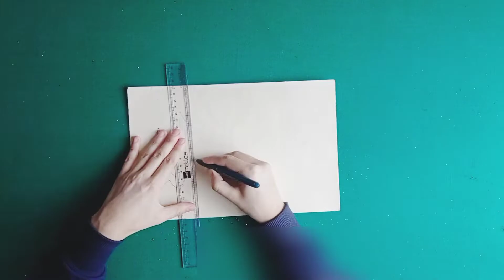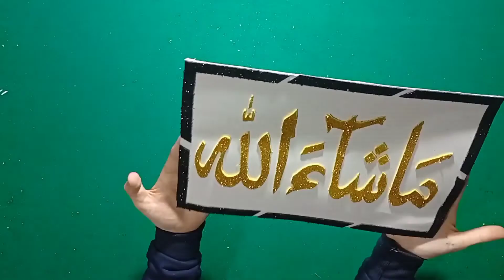How to make Glitter Mashallah with Glitter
The intersection of arts education and special education as a field has been described as lacking in unity, partly because the practices of its different stakeholders are embedded in either special education or arts education.
Cool and simple everyday crafts and life hacks that will definitely surprise you and your friends
This channel is all about ART, CRAFT, CREATIVITY, nspiration, and DIYs. In my videos, I teach and inspire people to start with a hobby like painting, crafts, and decors, in very easy and simple steps.